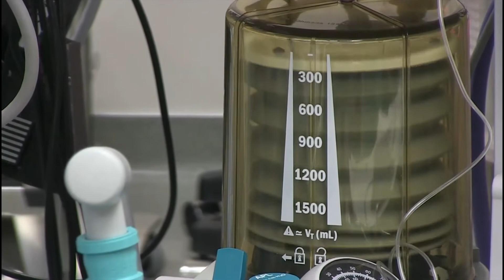General OR footage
Intermountain Medical Center completed a rare live adult-to-adult liver donation in November.